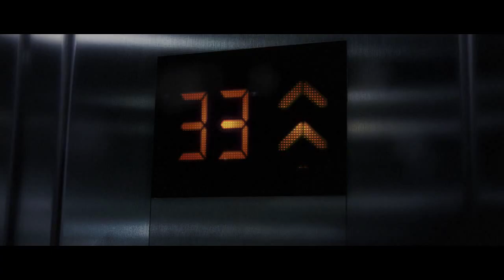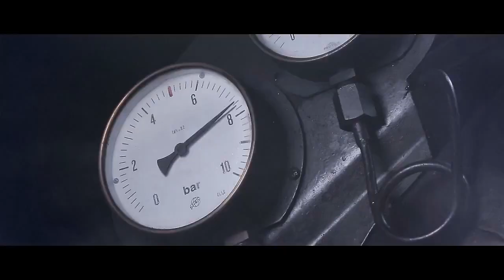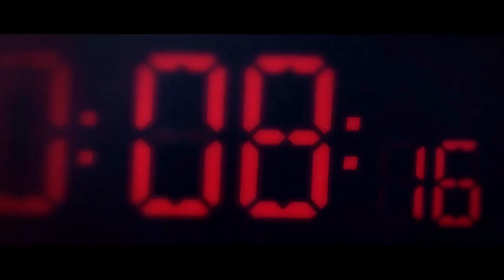Flynn & Denton Twist Of Faith Original Mix